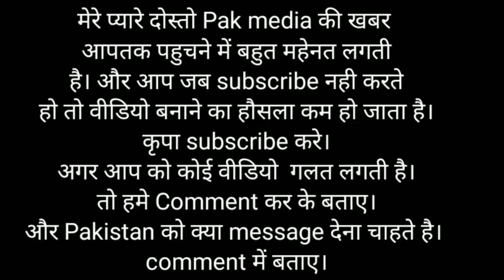Pak media on Indian lal topi panicked pak media, Pakistan media on india latest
BAHIDOO NEWS

Pak media on Indian lal topi panicked pak media, Pakistan media latest,Pak media on india today.